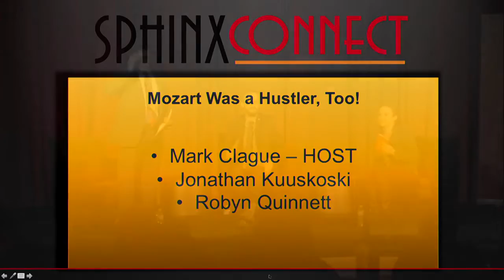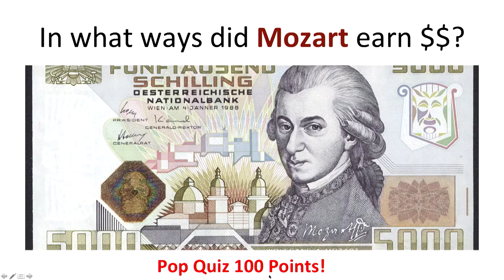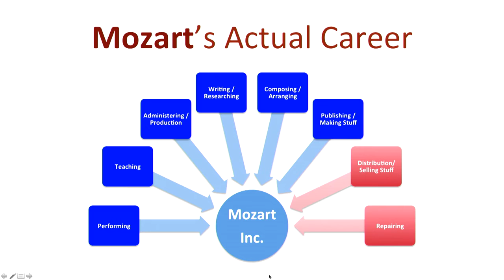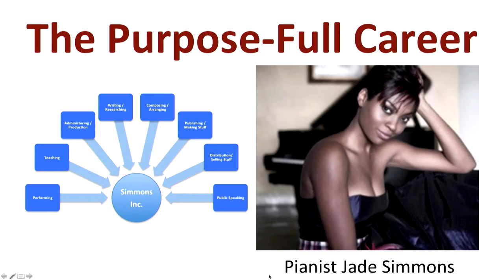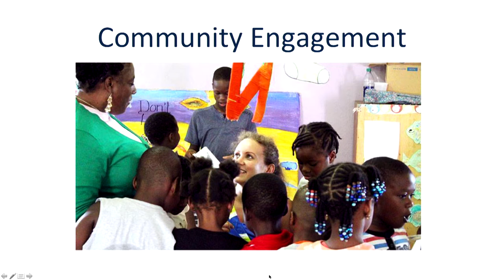Mozart Was a Hustler, Too | SphinxConnect 2017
This session will focus on portfolio/hybrid careers, their existence and historical context/resonance -- Mark Clague, Director of Entrepreneurship and Career Services at the School of Music, Theatre & Dance at the University of Michigan, Jonathan Kuuskoski, Assistant Director, Robyn Quinnett, Violinist and Founder of Montserrat Music FestivalEntrepreneurship & Career Services, University of Michigan School of Music, Theatre & Dance